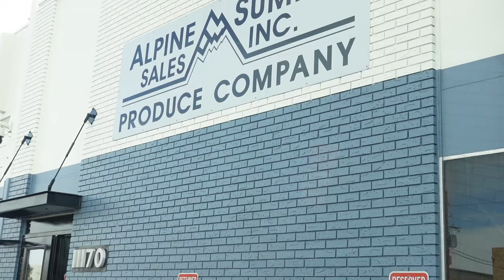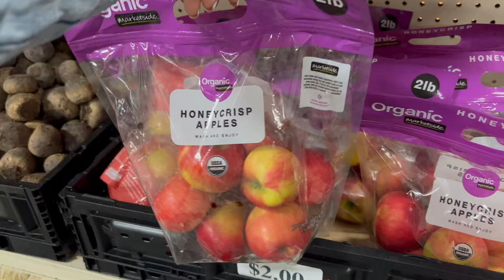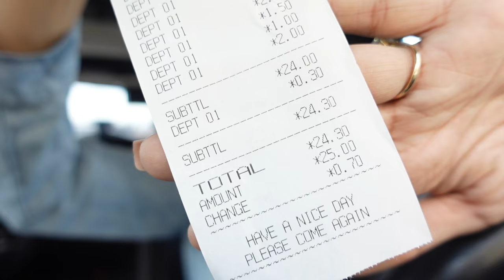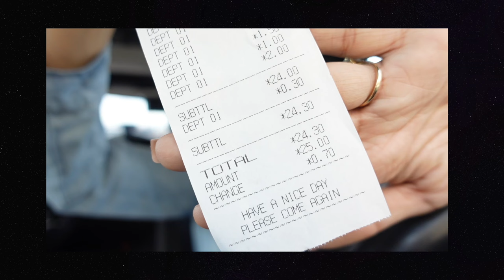Señora Series! E1: Where to shop for cheap produce and save $$$ on groceries!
FINALLY EPISODE ONE OF MY SEÑORA SERIES! YEY! Aproveche and I shopped something I desperately needed which was produce so that's why this kicked off our series buttttt next up will probably be a carniceria video! Orrrr LMK if there's a video you desperately need! Oh also don't forget to write down a señora song! I'd love to hear more and feature it in my next video -XOXO

My Target Storefront

If I’m not here… I’m there!

FAQ/LINKS

Favorite Perfume everrr?

What Vlogging camera do you use?

What Camera cover do you have?

Weightless Recs
1) L--Glutamine Powder

2)Try intermittent Fasting 16 hours

Beauty Recs
1) Castor Oil for snatching your waist plus lashes and eyebrow growth

2) These holy grail serums by The Ordinary (Helped my acne scaring so much)

3) Best Acne cleanser!!!

4) Undefeated Moisturizing Combo
The Niacinamide Serum mixed with the
Cerave Moisturizing Cream